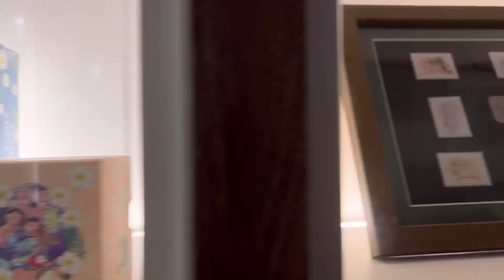THE JAPANESE HOUSE KUWAIT | TJHCAFE | SALMIYA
This place offers a delightful atmosphere especially those who are avid fans of the country Japan 🇯🇵 All I can say is that it’s a must visit place but I think their menu isn’t that of a variety. Mainly drinks and some desert options only.